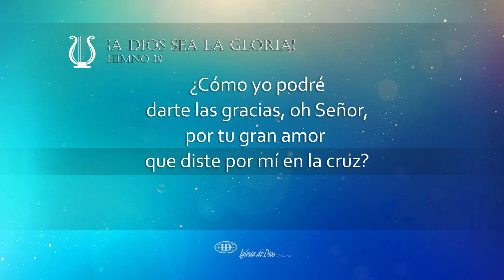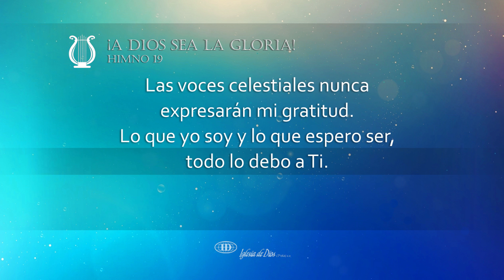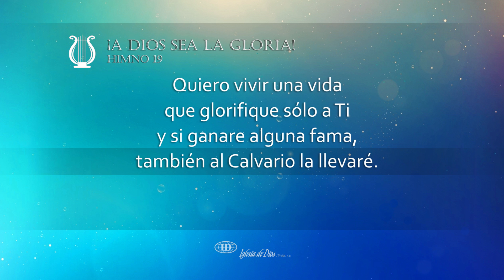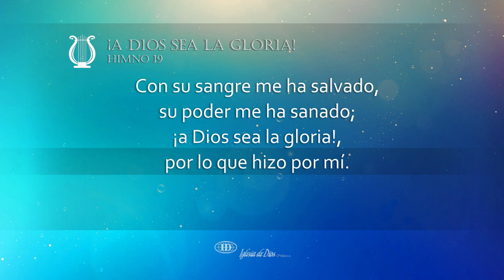¡A Dios sea la gloria! (H019)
¡A Dios sea la gloria! (Himno 19)

EICM©